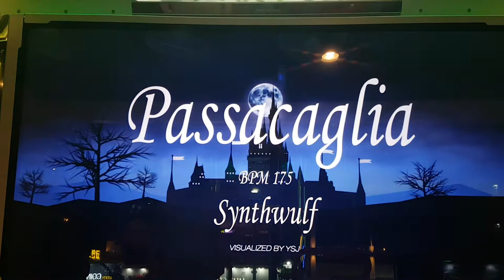파사칼리아 S20 Passacaglia Grade A | Pump It Up Prime 2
이건 허리를 트는 정도를 넘어서 꺾어서 밟아야 하는 부분들이 좀 있죠. 그 부분이 어스웜 변속이 걸린 롱노트 부분이라는 게...

스텝 제작자 MENTORMIN(김민우 씨)